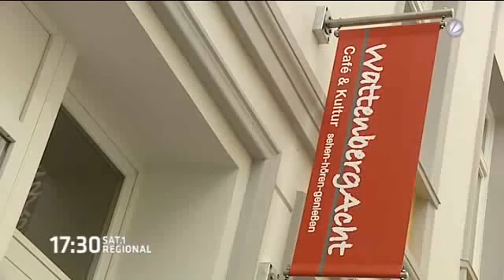Neues Soloalbum von Peter Heppner